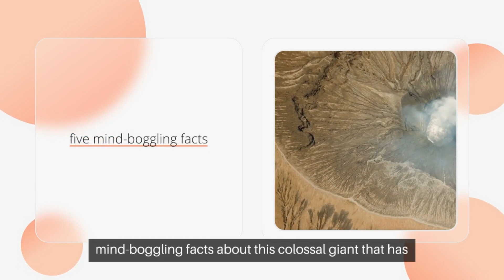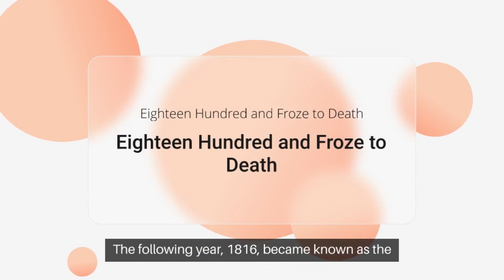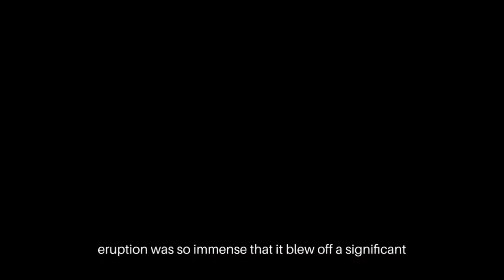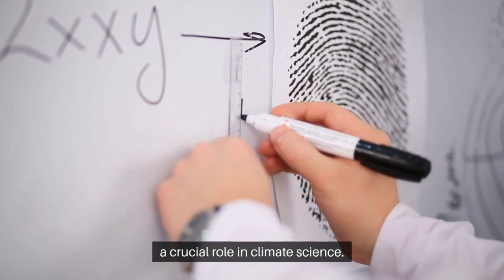5 Amazing Facts about Tambora Mount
🌋 Journey into the heart of Mount Tambora with us as we uncover the mind-boggling facts behind this volcanic powerhouse! From its cataclysmic history to the breathtaking caldera views, join our adventure to explore the wonders that make Tambora a force of nature.